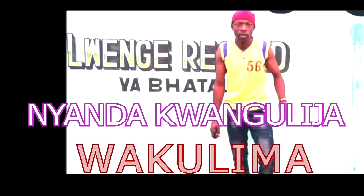NYANDA KWANGULIJA WAKULIMA BY LWENGE STUDIO